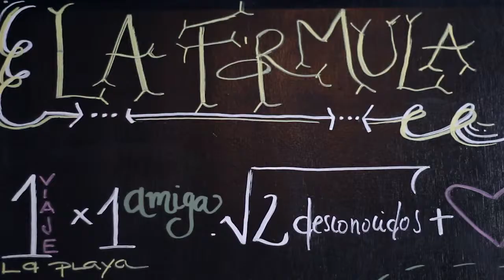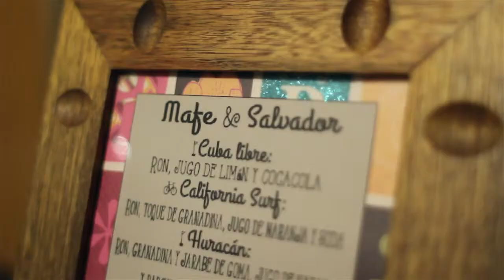Mafe + Salvador (Civil)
Dirección y Cámara: Giancarlo Albertazzi
Cámara: Kala Madriz
Asistencia General: Andrea Valente
Edición: Karina Do Nascimento